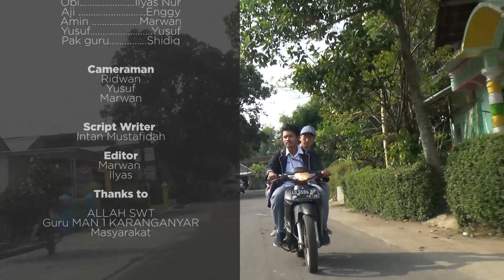FILM PENDEK KARYA SISWA - TEPOSLIRO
TIM KREATIF

Sutradara : Enggy Burhannuddiin
Cameramen : Yusuf, Marwan
Editor : Ilyas Nur Putra Kautsar
Cast : Enggy, Ilyas, Yusuf, Marwan